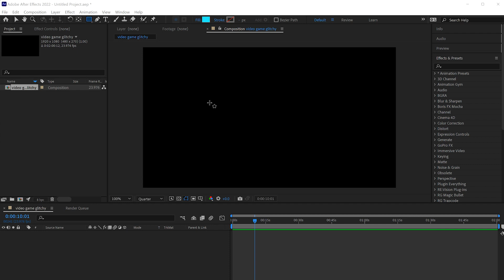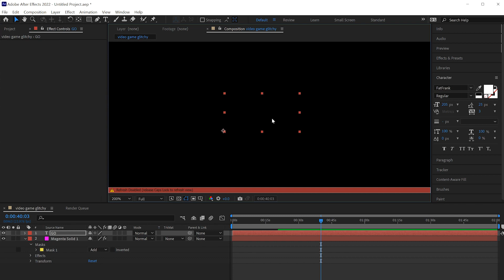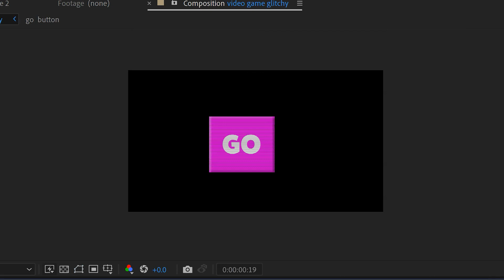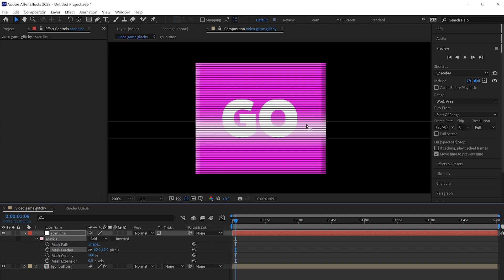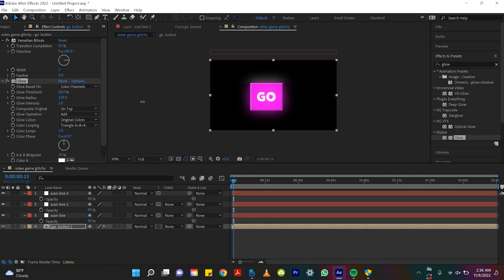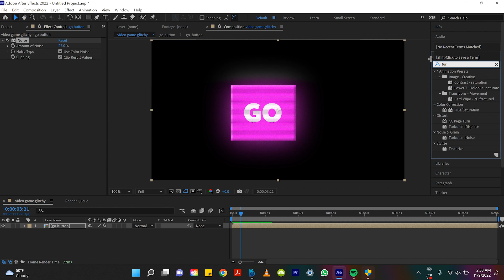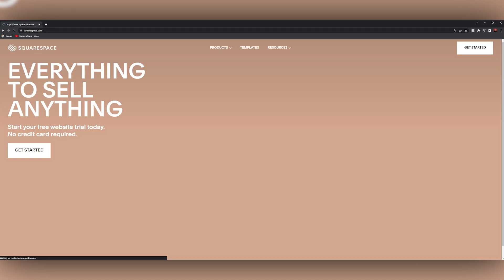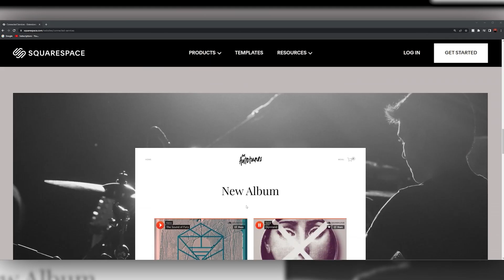How to Create an Animated Video Game Element in After Effects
In this tutorial I give you a full vfx breakdown on how I personally make something look like a retro videogame asset!!